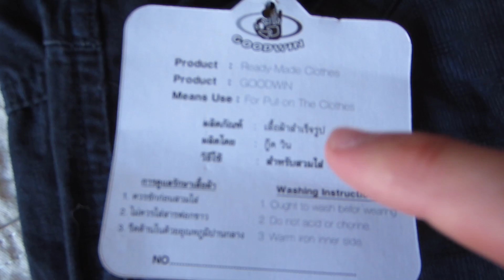BABY SIT UPS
QOTD: What should we name the puppy?

SOCIAL MEDIA //

Intro & Outro Music: 'Love Life' by Lauren Matthews
All buffer music provided and used under license by AudioMicro

Well look at that!! You made it all the way to the bottom. BABY BEETROOT!!